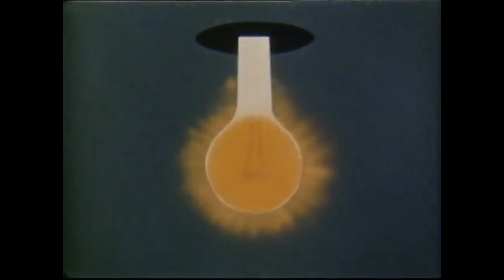Valley Of The Sun by Random Tongues